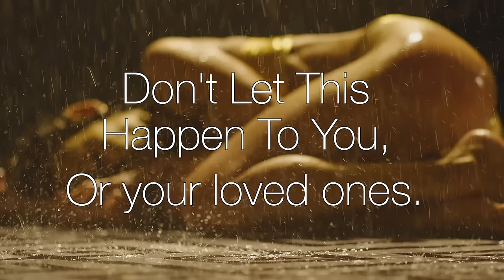Ella's Bubbles: Walk In Bathtubs with Door/Seat for Elderly - Reduce Slip/Fall while Bathing- Video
Highlight:
0:00 Ella's Bubbles: Walk In Bathtubs with Door/Seat for Elderly - Reduce Slip/Fall while Bathing- Video
0:04 Over 100,000 People Get Hurt In A Bathtub Accident Every Day
0:12 Walk-In BathTubs From Ella's Bubbles Provide Comfort, Convenience, Independence, And Safety
0:30 Subscribe To Ella's Bubbles

Ella’s Bubbles walk-in bathtubs provide a safe bathing experience. All Ella brand bathtubs are equipped with safety features, such as a low step-in threshold for entry and exit, deck and wall mount safety grab bars, textured floor, and built-in contoured molded seat. Additionally, some models have a distinct door to allow an easier transition from wheelchair to tub. Overall, Ella’s walk-in bathtubs are the perfect choice for bathers who may need accommodations while bathing.